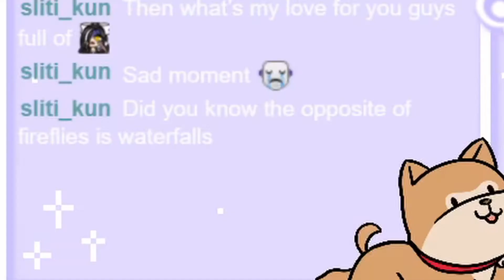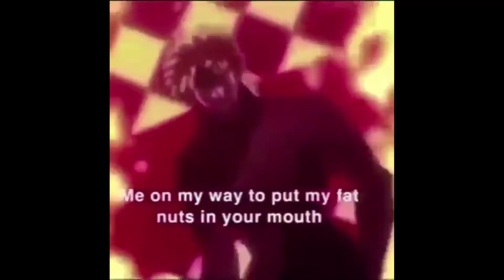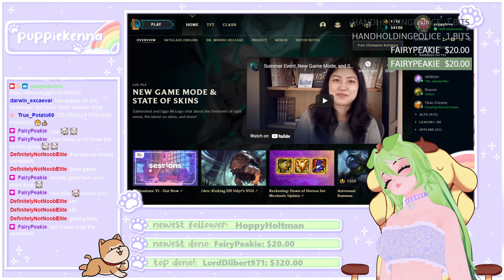I AM GODLIKE AT DBD!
stream highlights!

all of my important links!